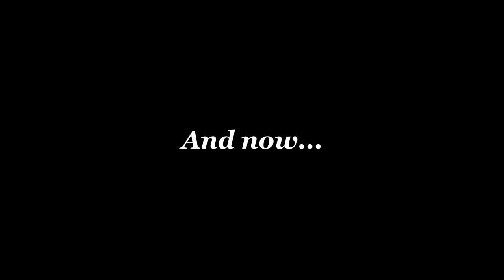Indie dev semi-blind longplay of Fallout 1! (Part 6)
Watch a self-important RPG Maker jabroni stumble through a real RPG as he tries to figure out where to go, what to do, and how to do it.

Timestamps:
00:00 - Still unwinnable
14:00 - Finding the second clue
20:06 - Caravaning for no reason
28:59 - The Necropolis
53:57 - Talking to super mutants
1:01:31 - Plot acquired, more shoot!